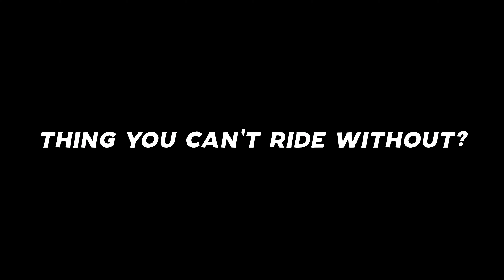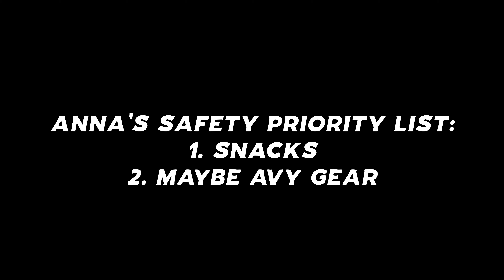MEET THE TEAM | Anna Zowada - Guide/Instructor/Tree Magnet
Anna has been riding sleds for coming up on 5 seasons now. She has progressed from never being on a snowmobile before to becoming apart of the 509 Women's Team. Clients are often blown away by her riding abilities and her work ethic. No one is as good as pulling skis as Anna. We try and teach clients how to be self sufficient with getting themselves unstuck, but she can't help herself from helping others. That's who she is! We couldn't be more happy to have Anna on our side!

Guided Tours & Rentals in the Bighorn Mountains | sledwyo.com